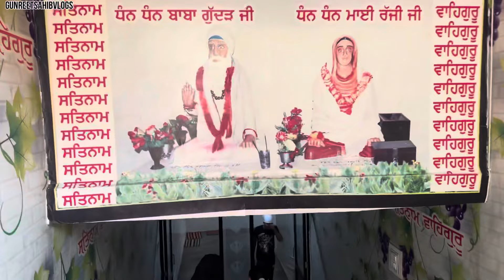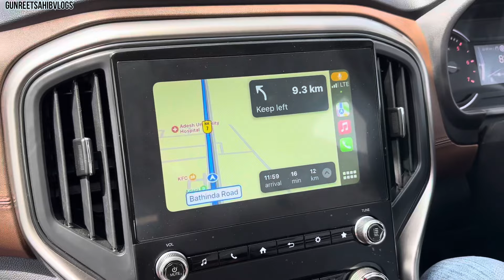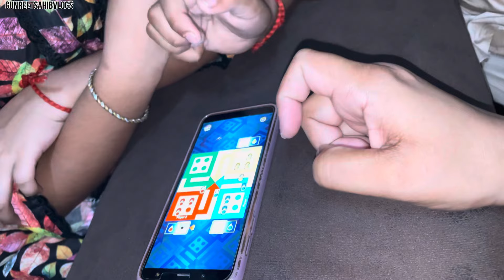ਚੰਗਾ Time ਚੱਲਦਾ ਤਾਂ ਸ਼ੁਕਰਾਨਾ ਕਰੋ 😍ਜੇ ਮਾੜਾ ਚਲਦਾ ਤਾਂ😨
GunreetSahibVlogs 😎🌺